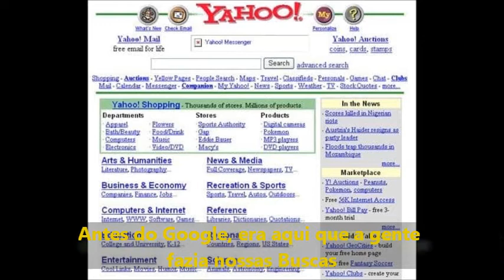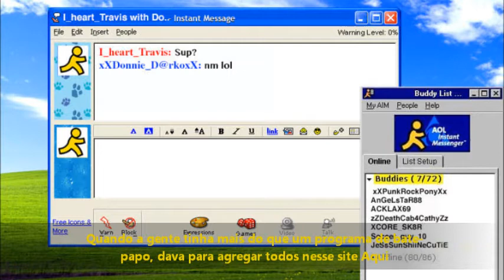Veja como era a internet Antigamente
A tecnologia é algo que se você cochilar, já perdeu algum avanço dela. Com a chegada da internet então, tudo ficou mais veloz e as atualizações ficaram cada vez mais dinâmicas. E o próprio uso da internet vai ficando diferente com o passar dos anos. Se antes tínhamos que ter paciência para fazer um download, hoje, para carregar algum arquivo, não levamos mais do que alguns minutos.
E com tanta mudança, acabamos esquecendo como era a vida na rede mundial de computadores há alguns anos. É natural que isso aconteça, porque também fomos mudando junto com ela.